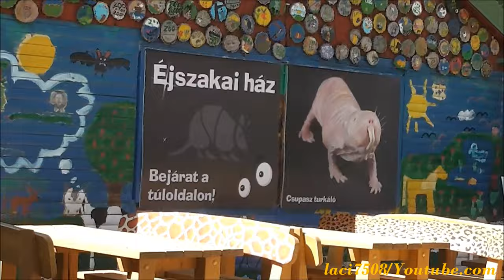Jászberényi Állatkert -ZOO Kisfilm (2015)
(Jászberényi Állat és Növénykert)